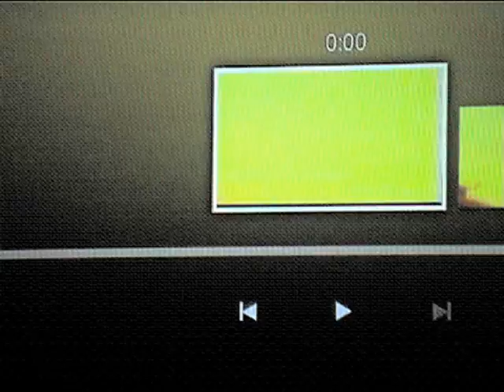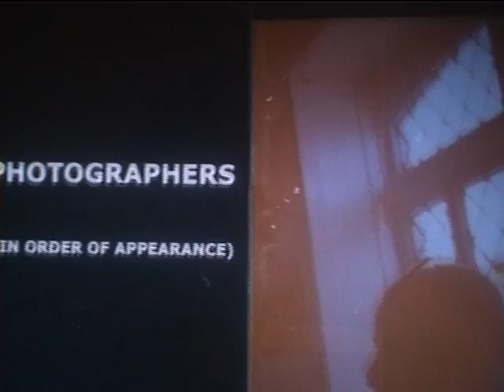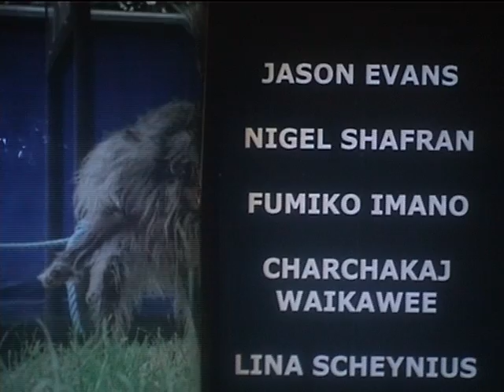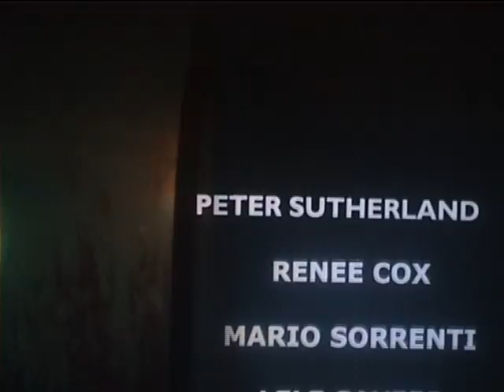STADIUMAGAZINE[C]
WORD86.COM
AL.W©